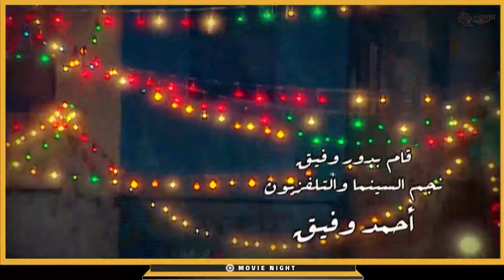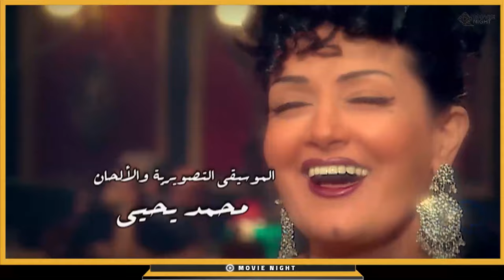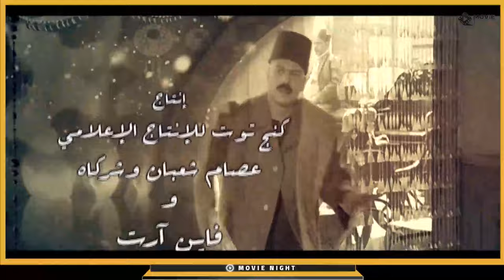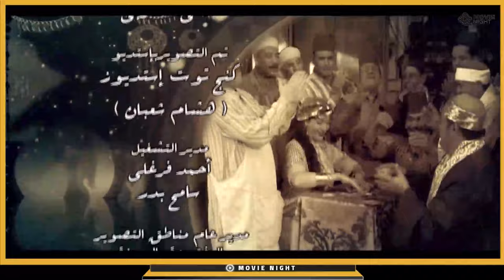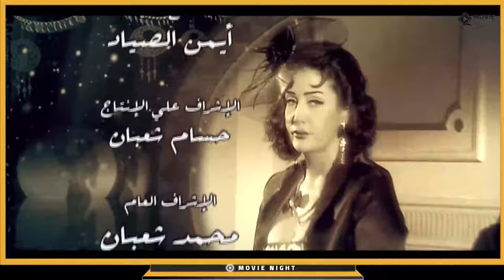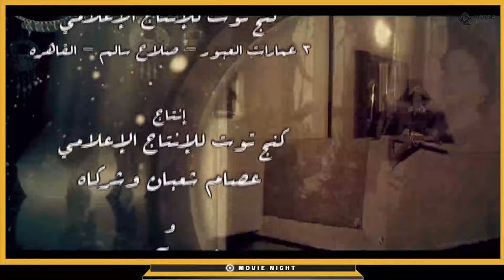Samara Eps 25( HD ) مسلسل سمارة | بطولة : غادة عبدالرازق - ياسر جلال - لوسي - الحلقة الخامسة وعشرون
تدور أحداث المسلسل داخل إحدى الحارات الشعبية خلال فترة الأربعينيات وذلك حيث الفتاة (سمارة) التي تؤدي الدور غادة عبد الرازق التي تمتهن الرقص ويتصارع تجار المخدرات للفوز بقلبها بمساعده امها المعلمة ويصل الامر إلى قتل كل من احبته وتتوالى الصراعات والانتقام
بطولة |  غادة عبد الرازق - حسن حسني - لوسي - محمد لطفي - ياسر جلال - سامي العدل
.اخراج : محمد النقلي
تاليف  : محمود اسماعيل
سيناريو وحوار : مصطفي محرم